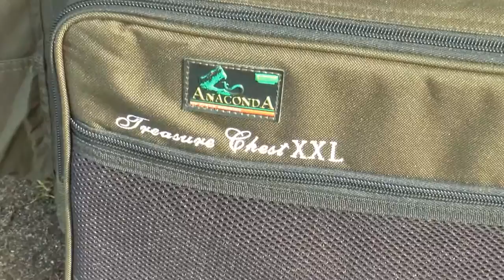Fullrun Karpfenangeln Carryalls für jeden Einsatz Teil3 AnacondaTreasure Chest XXL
Aljoscha Kersten stellt im dritten Teil der Vorstellungsserie "Carryalls für jeden Einsatz" das Anaconda Treasure Chest XXL der Firma Sänger vor.